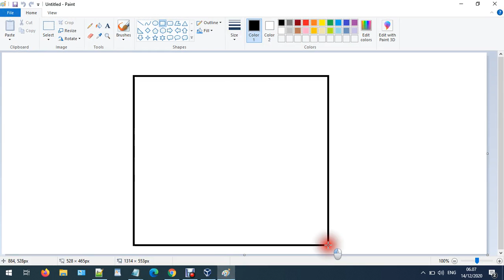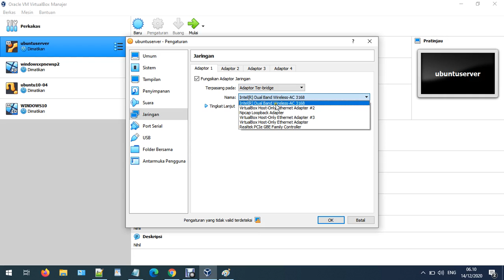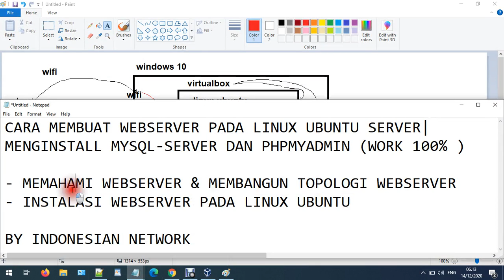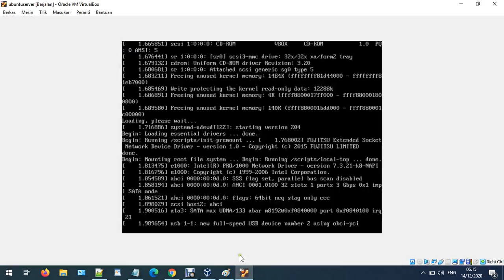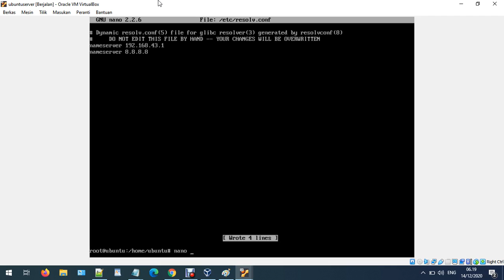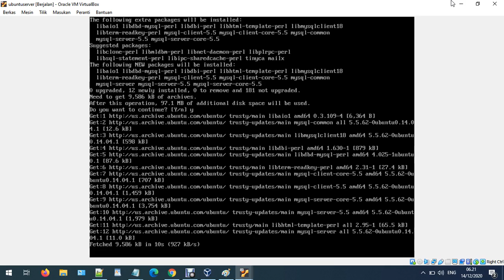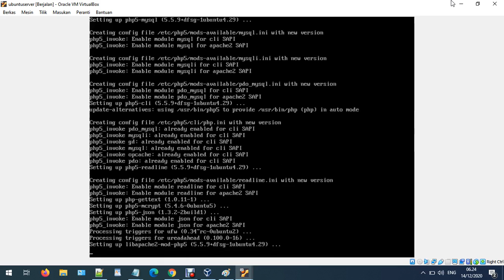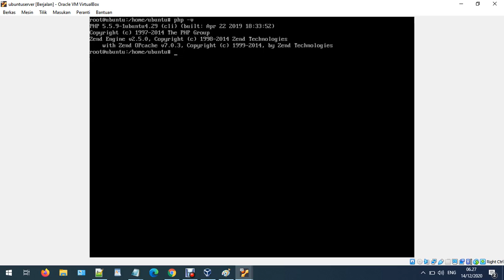CARA MEMBUAT WEBSERVER PADA LINUX UBUNTU SERVER | MENGINSTALL MYSQL SERVER DAN PHPMYADMIN